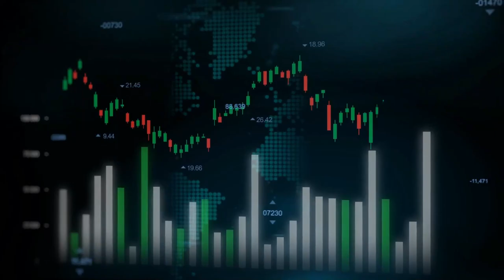Joe Burrow NFL Lifestyle...and Olivia Dunne?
In this video, we're going to take a look at Joe Burrow, the Cincinnati Bengals quarterback. He makes Plays on the field and off. In this video, we will talk about not only his best moves but take a deep dive into Joe Burrow's NFL lifestyle. Joe Burrow is an interesting guy, and we're going to explore some of the fascinating things about him.

First off, we'll take a look at Joe Burrow's lifestyle. Joe Burrow is a lifestyle off-the-field personality, and we're going to explore what that means. Then we'll move on to Olivia Dunne- one of Joe Burrow's former flames. We'll explore what happened between Joe Burrow and Olivia Dunne, and what this says about Joe Burrow. In the end, we'll provide some insights into Joe Burrow's career and what the future holds for him.